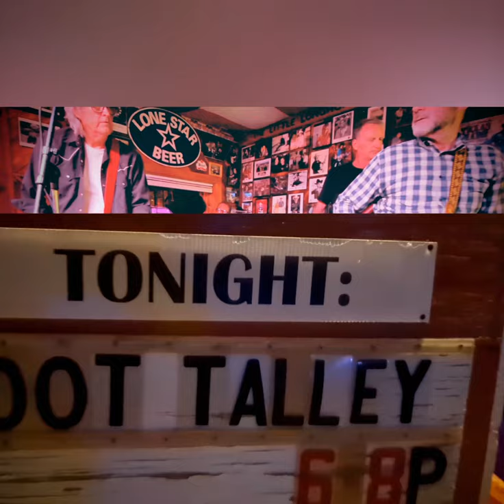WOOT TALLEY, "Give Me Back My Wig", at Ginny's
Man, that was a hoot!
What a fun song, by Hound Dog Taylor, from 1971.., and later recorded by an Austin favorite, Stevie Ray Vaughn.
This really does transport me to a kinder space in time.  I hope everyone enjoys the heck outta this!